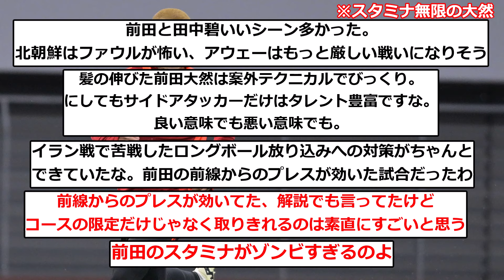【スタミナ無限】前田大然さん、北朝鮮戦で永遠に走り回っていた模様wwwwwwwwwww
▼ソース